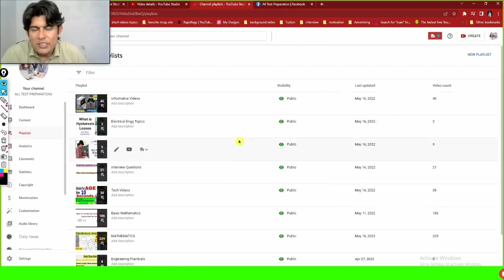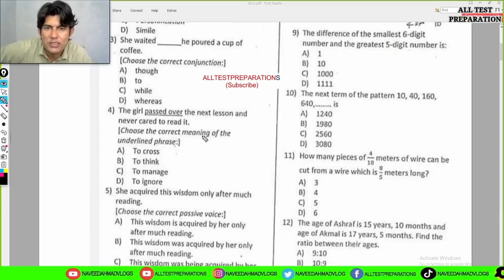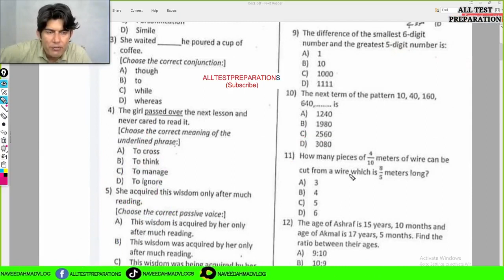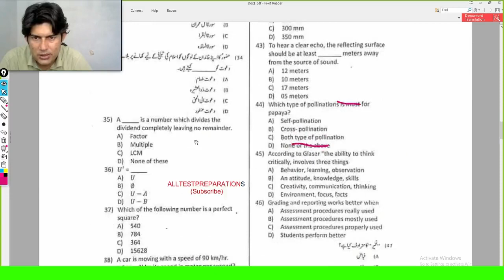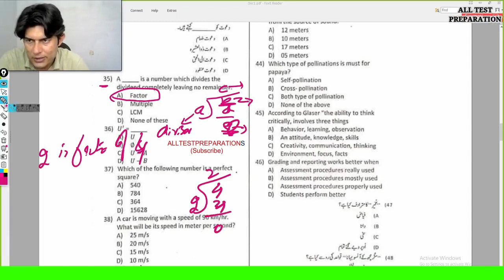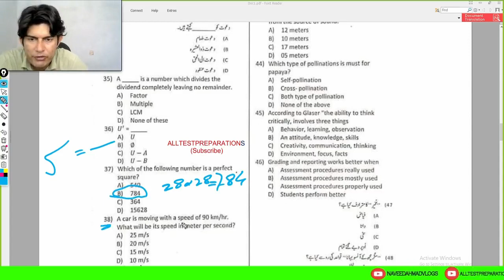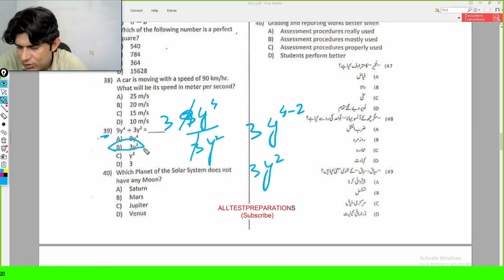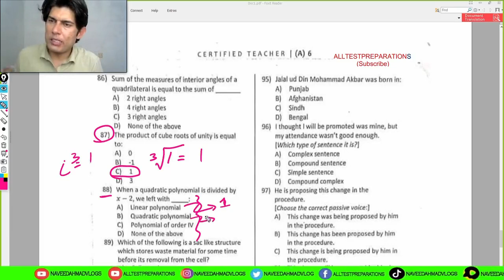CT Test May 2022 Maths Portion with Complete Solutions | Etea Test | CT BPS-15 | KPK || 14-05-2022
In this video, you will get the maths portion of the past test of CT (which is bps-15 post ) of Peshawar division KPK which was held on 14th May 2022. Our solution in this video is 100% correct and fully completely explained but still, if you face any confusion then please update us through your reason in the comment box.

Snack-              naveedahmadvlogs